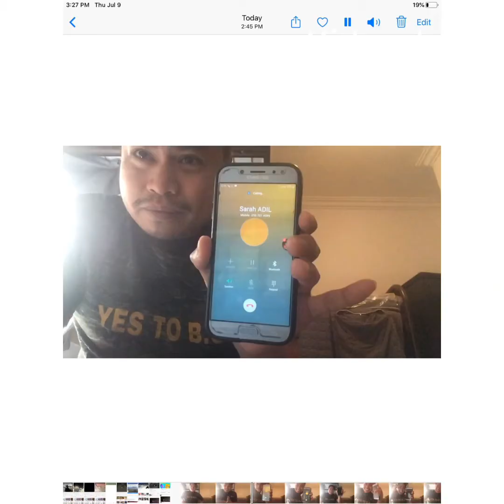Prank Call to My Cousen at Riyadh Saudi Arabia.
Prank Call to my Cousen Sarah what the Reaction.Watch guys .